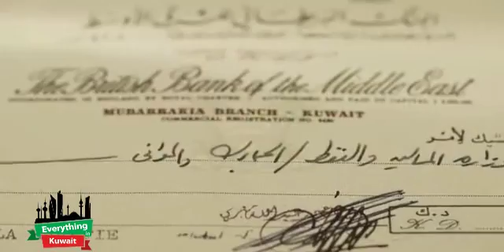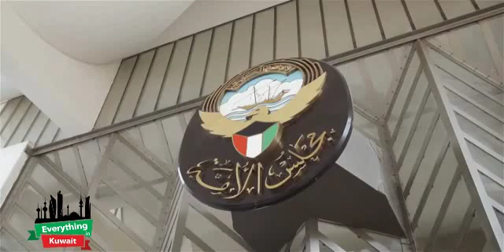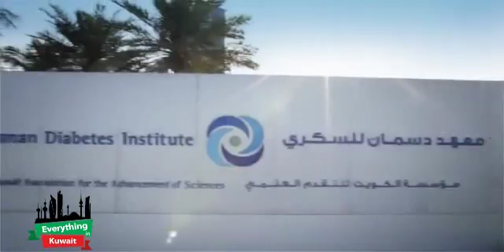EverythingInKuwait Kuwait Introduction Video that explains the beauty of Kuwait